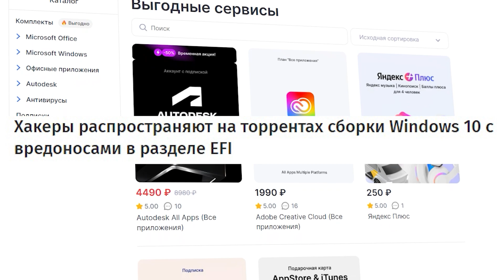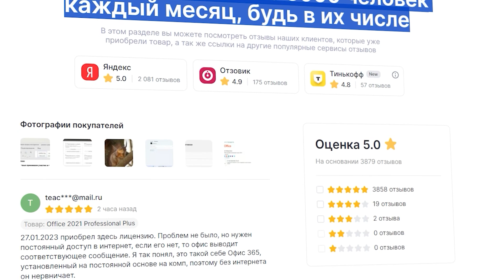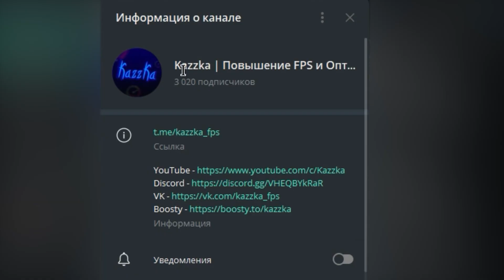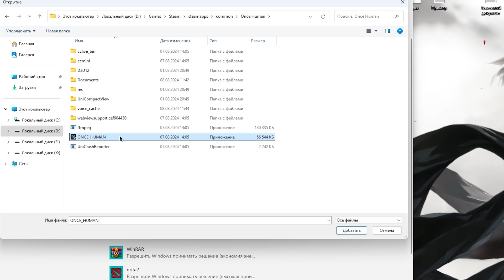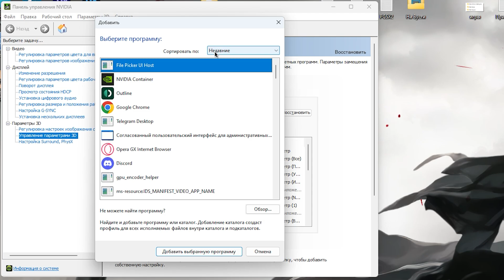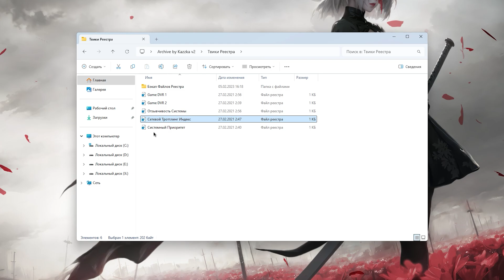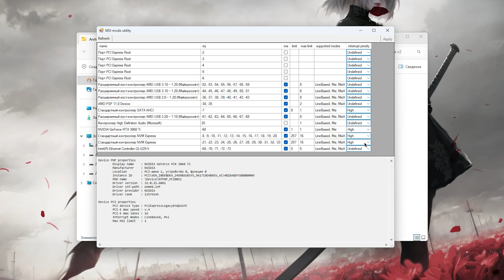Once Human | ГАЙД по ОПТИМИЗАЦИИ | Тест всех настроек | Лучшие настройки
Подробный гайд по всем настройкам графики в Once Human✔️

В этом видео вы увидите большой тест всех настроек графики в Once Human, которые позволят как повысить фпс, так и оптимизировать игру. Я всего лишь сэкономлю вам время и объясню за каждый параметр графики, это будет полезно как новичкам, так и понимающим игрокам. Вы без проблем сможете подобрать настройки графики в ОНСЕ ХУМАН под ПК или ноутбук. Если у вас найдутся какие либо рекомендации - добро пожаловать в комментарии, вы своим опытом поможете как мне, так и другим пользователям👍

ТАЙМ КОДЫ:
0:00 - Вступление
0:39 - Где безопасно купить лицензионный ключ для Windows, Office и Антивируса
1:13 - Texture Quality
1:26 - AntiAliasing
1:45 - Shade
2:00 - VFX
2:15 - Draw Distance
2:28 - Motion Blur
2:40 - Detail
2:53 - Vegetation Density
3:08 - Image Enhancement
3:30 - Render Scale
3:35 - Resolution
3:45 - Max Frame Rate
4:22 - Оптимизированные настройки
4:27 - Мой Boosty с архивом by Kazzka, Телега и Дискорд
5:12 - Оптимизация Windows
5:15 - Аппаратное ускорение и оптимизация в оконном режиме
6:09 - Настройка видеокарты NVIDIA
7:24 - Как повысить ФПС ещё
8:40 - лайк и подписка = респект!